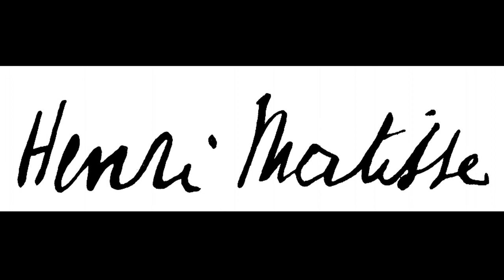Henri Matisse (1869 - 1954) - Part XXIII - A collection of paintings from 1941 to 1942.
Henri Matisse (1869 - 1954) - Part XXIII - A collection of paintings from 1941 to 1942. Henri Matisse a leader of the Fauvism and a master of the expressive language of colour and drawing.

Henri Émile Benoît Matisse (31 December 1869 – 3 November 1954) was a French artist, known for both his use of colour and his fluid and original draughtsmanship. He was a draughtsman, printmaker, and sculptor, but is known primarily as a painter.

Matisse is commonly regarded, along with Pablo Picasso, as one of the artists who best helped to define the revolutionary developments in the visual arts throughout the opening decades of the twentieth century, responsible for significant developments in painting and sculpture. Along with Picasso, Matisse helped to define and influence radical contemporary art in the 20th century. Although he was initially labelled a Fauve (wild beast), by the 1920s he was increasingly hailed as an upholder of the classical tradition in French painting. His mastery of the expressive language of colour and drawing, displayed in a body of work spanning over a half-century, won him recognition as a leading figure in modern art.

Fauvism as a style began around 1900 and continued beyond 1910. The movement as such lasted only a few years, 1904–1908, and had three exhibitions. The leaders of the movement were Matisse and André Derain. Matisse's first solo exhibition was at Ambroise Vollard's gallery in 1904, without much success. His fondness for bright and expressive colour became more pronounced after he spent the summer of 1904 painting in St. Tropez with the neo-Impressionists Signac and Henri-Edmond Cross. In that year he painted the most important of his works in the neo-Impressionist style, Luxe, Calme et Volupté. In 1905 he travelled southwards again to work with André Derain at Collioure. His paintings of this period are characterised by flat shapes and controlled lines, using pointillism in a less rigorous way than before.

Matisse and a group of artists now known as "Fauves" exhibited together in a room at the Salon d'Automne in 1905. The paintings expressed emotion with wild, often dissonant colours, without regard for the subject's natural colours. Matisse showed Open Window and Woman with the Hat at the Salon. Critic Louis Vauxcelles described the work with the phrase "Donatello parmi les fauves!" (Donatello among the wild beasts), referring to a Renaissance-type sculpture that shared the room with them. His comment was printed on 17 October 1905 in Gil Blas, a daily newspaper, and passed into popular usage. The exhibition garnered harsh criticism—"A pot of paint has been flung in the face of the public", said the critic Camille Mauclair—but also some favourable attention. When the painting that was singled out for special condemnation, Matisse's Woman with a Hat, was bought by Gertrude and Leo Stein, the embattled artist's morale improved considerably. Les toits de Collioure, 1905, oil on canvas, The Hermitage, St. Petersburg, Russia.

Matisse was recognised as a leader of the Fauves, along with André Derain; the two were friendly rivals, each with his own followers. Other members were Georges Braque, Raoul Dufy, and Maurice de Vlaminck. The Symbolist painter Gustave Moreau (1826–1898) was the movement's inspirational teacher.  As a professor at the École des Beaux-Arts in Paris, he pushed his students to think outside of the lines of formality and to follow their visions.

In 1907 Guillaume Apollinaire, commenting about Matisse in an article published in La Falange, wrote, "We are not here in the presence of an extravagant or an extremist undertaking: Matisse's art is eminently reasonable." But Matisse's work of the time also encountered vehement criticism, and it was difficult for him to provide for his family. His painting Nu bleu (1907) was burned in effigy at the Armory Show in Chicago in 1913.

7:17